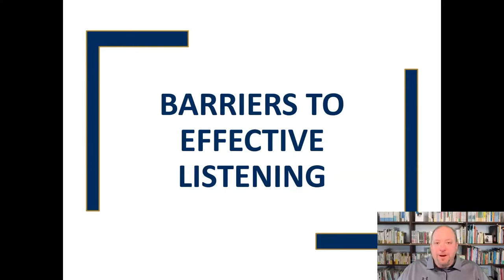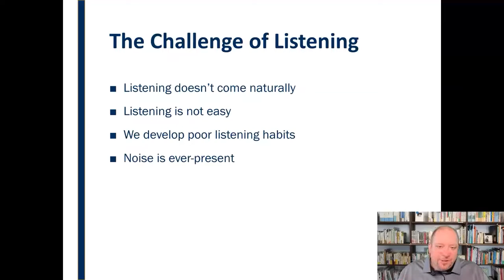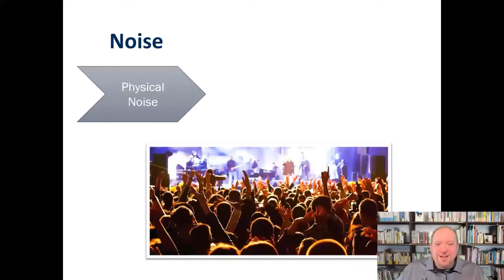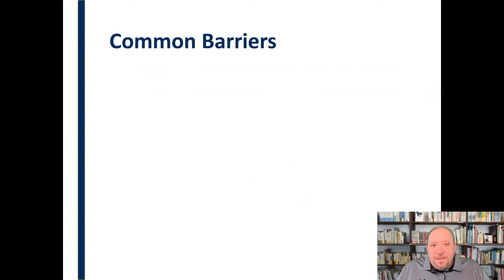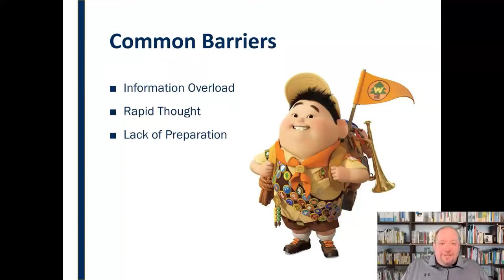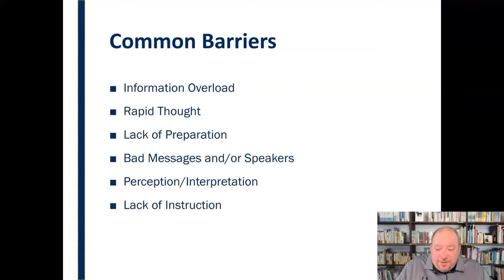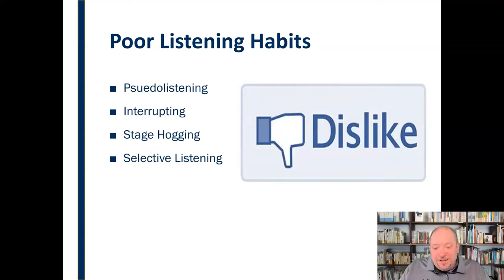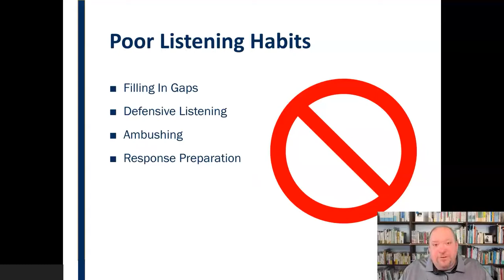Barriers to Effective Listening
Mini-lecture outlining the common barriers to effective listening and poor listening habits demonstrated by most communicators.